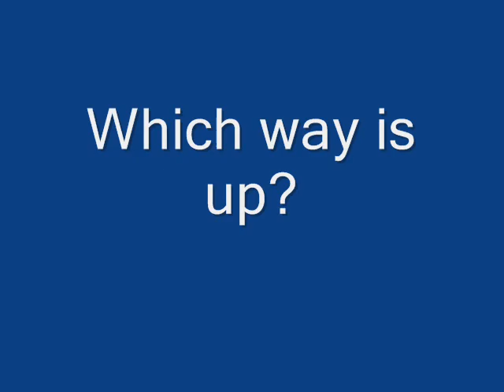Flooding/High Water SE 92nd Ave Portland, Oregon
This was taped on January 2, 2009.  If anyone lives in the area, they know to stay away from SE 92nd Ave between SE Division and SE Powell after we have had a good rain!  I hope I don't make anyone mad who happened to end up in the video! :0)